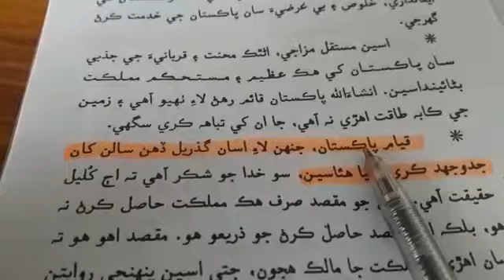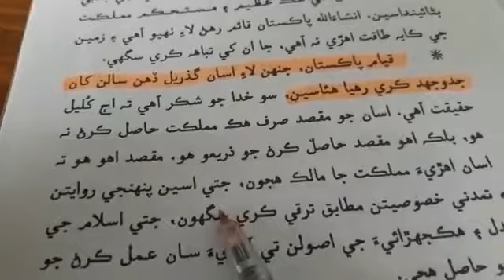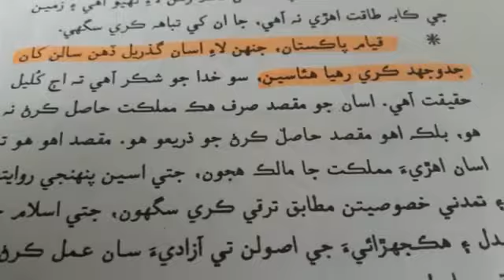Grade 10th Subject Sindhi video 5 سنڌي ادب درجو ڏھون سبق قائداعظم جا ارشاد پڙھائي ۽ وضاحت